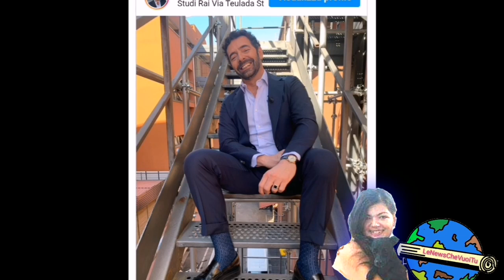Alberto Matano fuori dalla Rai: Cosa è successo al conduttore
La foto di Matano fuori dalla Rai.